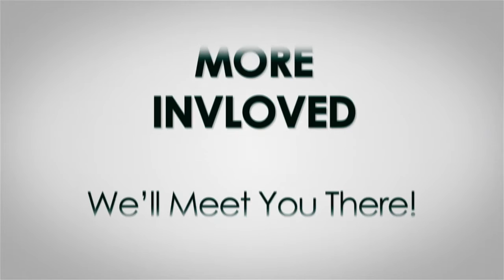Applause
Dawsonville, GA